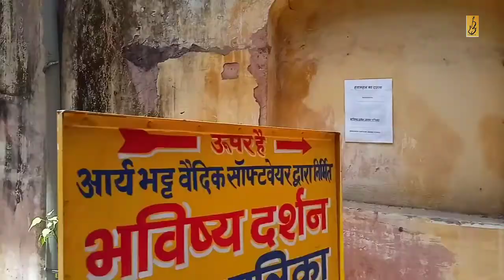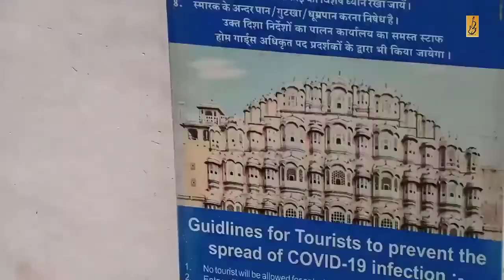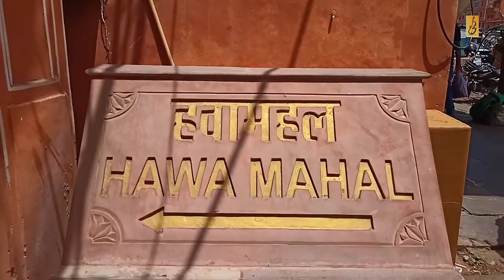अंदर से देखो पूरा जयपुर 😍 हवा महल से नज़ारा इस वीडियो ।। Hwa Mahal Jaipur Vlog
Hwa Mahal Jaipur Vlog , Dekhiye ander se pure Jaipur Sahar ko .